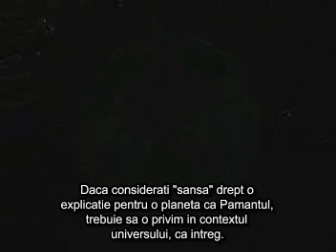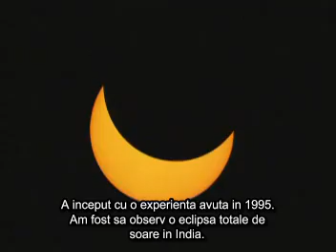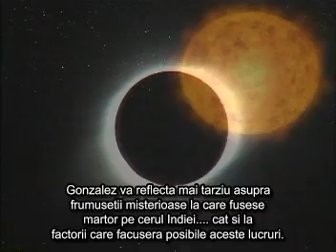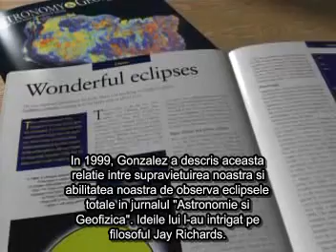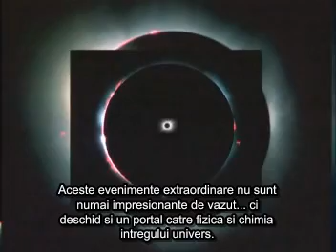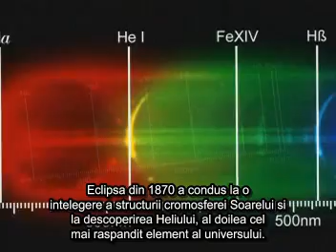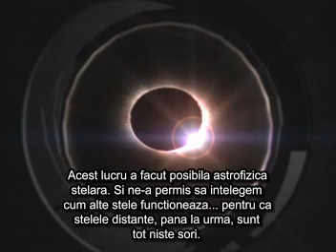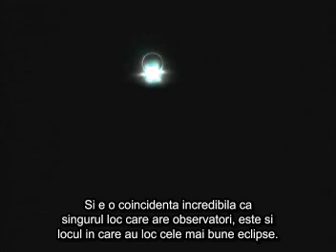Oameni de Stiinta spun: Pamantul a fost creat ! Teoria evolutiei - Un basm ! Partea 4 / 7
Vizionare placuta !